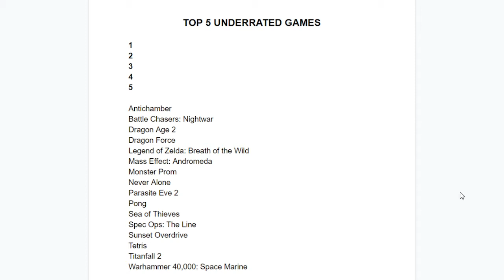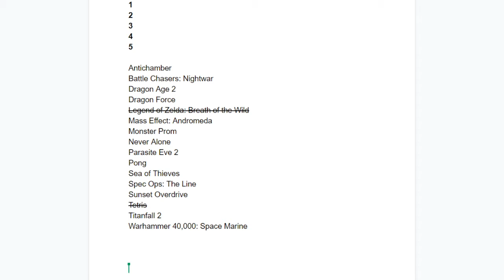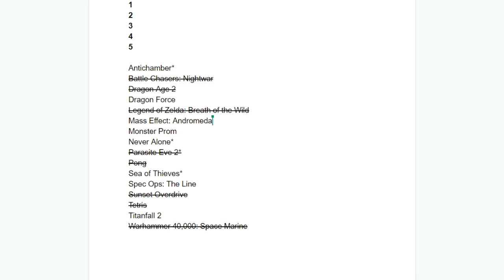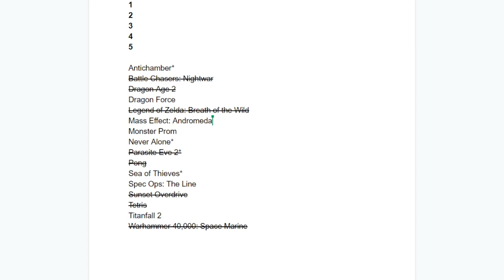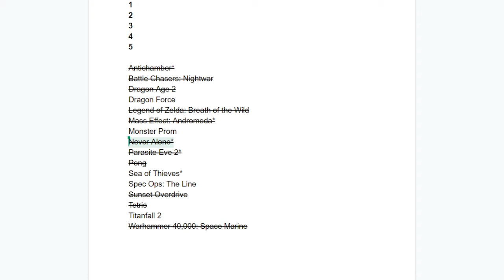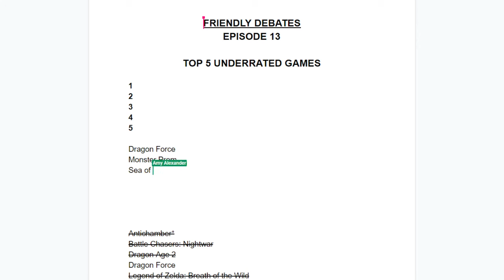Top 5 Underrated & Underappreciated Games | Friendly Debates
More video game industry coverage at wordsaboutgames.net

Follow Amy on Twitter @jerobolod
Follow Keith on Twitter @Feywald
Follow Russell on Twitter @Loxtail
Follow Tom on Twitter @QCusic